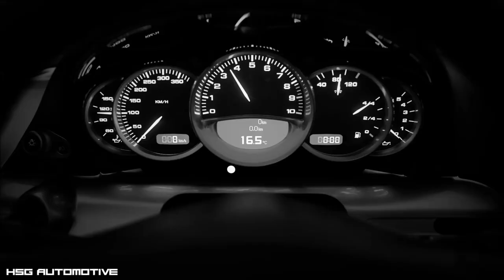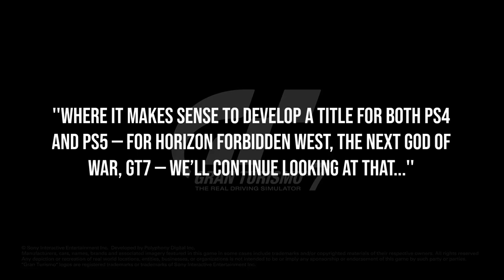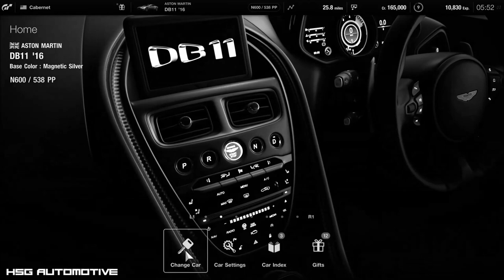GRAN TURISMO 7 coming to PS4 and PS5?? - PlayStation Blog Interview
Time for more Gran Turismo 7 news, this time talking about a recent PlayStation Blog interview which makes it look possible for both a PS4 and PS5 release...

★ PSN: CORRUPTED_DISC